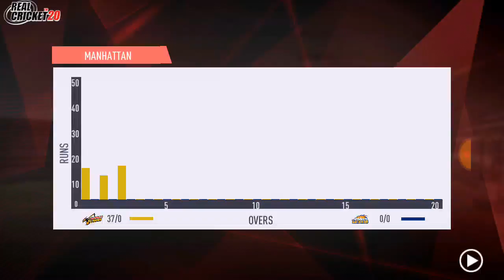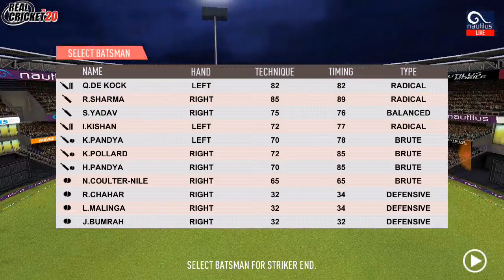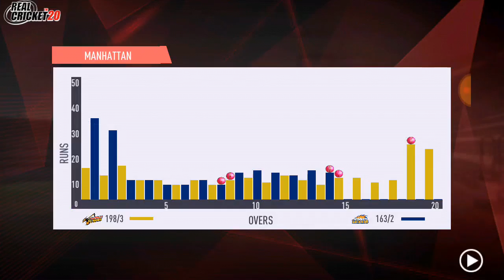Chennai Super Kings Vs Mumbai Indians Ipl 2020 1st Match Highlights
Ipl Update News

Cricket Highlight

India Legends vs Sri Lanka Legends 10th T20 Match Highlights 2020,

Gameplay Wcc2